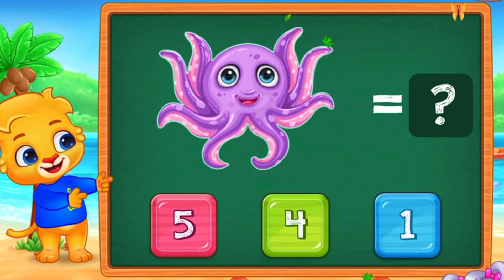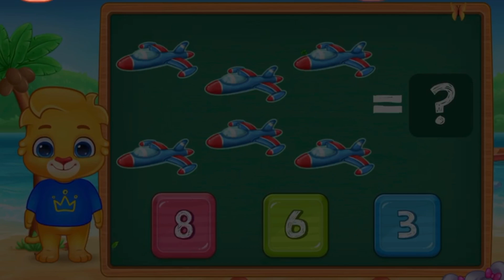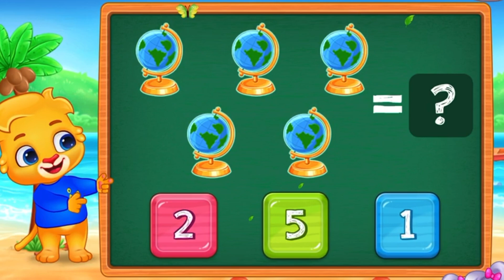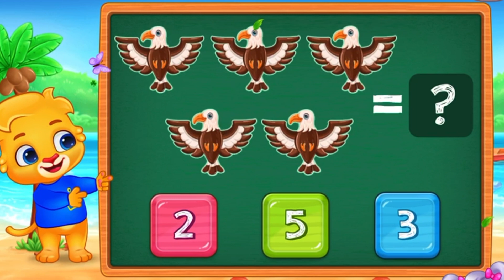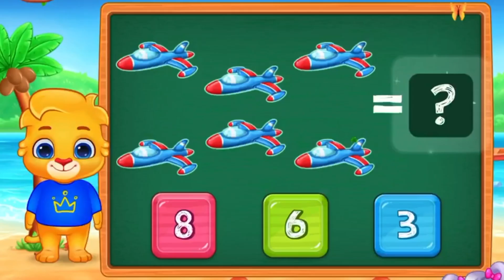Learning Math for Kids - 4 | Kids Games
It's never too early to start your child's education. Preschoolers, kindergarteners, toddlers, and older kids are eager to learn their ABCs, counting, addition, subtraction, and more! The best way to encourage that is to share smart, well-made educational apps and games with them on a daily basis.

Math Kids is a free learning game designed to teach young children numbers and mathematics. It features several mini-games that toddlers and pre-K kids will love to play, and the more they do the better their math skills will become! Math Kids will help preschoolers, kindergarteners, 1st graders to learn to identify numbers and start training with addition and subtraction puzzles. They'll have a great time completing games and earning stickers, and you‘ll have a great time watching them grow and learn.

Math Kids features a number of puzzles that teach while your child plays, including:
• Counting - Learn to count objects in this simple game of addition.
• Compare - Children can build their counting and comparing skills to see which group of items is bigger or smaller.
• Adding Puzzle - A fun mini-game where kids create math problems by dragging numbers on the screen.
• Adding Fun - Count the objects and tap on the missing number.
• Adding Quiz - Put your child's math and addition skills to the test.
• Subtracting Puzzle - Fill in the missing symbols in the math problem.
• Subtracting Fun - Count the items to solve the puzzle!
• Subtracting Quiz - See how much your child has improved in their mathematics skills for subtraction.

When kids can play while they're learning, they're much more likely to recall information. It also makes them want to learn more frequently, which will give them a huge boost when they start kindergarten.

Math Kids also comes with a number of features that help adults monitor and manage their child's progress. Customize game modes to increase or decrease the difficulty, or check report cards to see scores for previous rounds.

Math Kids is the perfect introduction to the basics of counting, addition, and subtraction. It will teach your toddler, kindergartener, 1st grader sorting, and logical skills along with early mathematics, giving them the perfect foundation for a lifetime of learning.

Note to Parents:
When creating Math Kids, we focused on building the best possible learning experience for children of all ages. We're parents ourselves, so we know exactly what makes a good educational game, as well as what doesn't. We released Kids Math as a completely free game with no in-app purchases or third party ads. Math Kids is full featured, frustration free, and ready to go. It’s exactly the kind of educational app we want for our children, and we think your family will enjoy it, too!